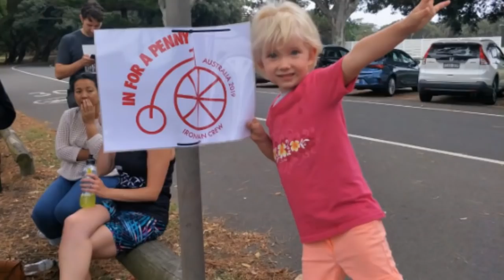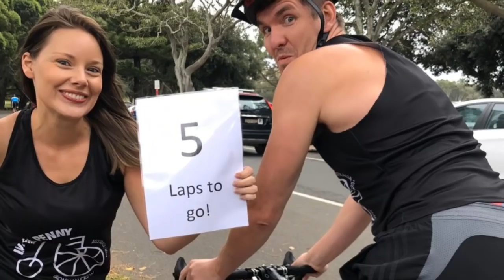In for a Penny - Relay Triathlon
After cancer tragically took the legendary Matt Penny way too soon, a bunch of his mates set out to collectively conquer one of his biggest achievements, the Ironman, relay style. This videos sums up a day of pre-dawn swims and smashing out laps in Sydney's Centennial Park to pay tribute to the great man and raise some funds for his family.